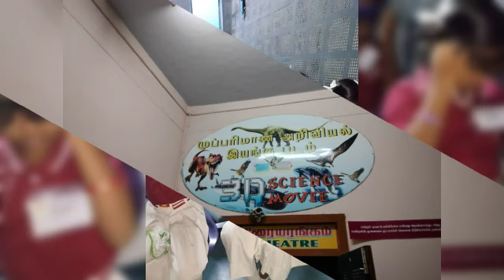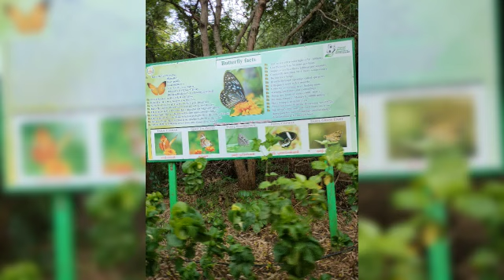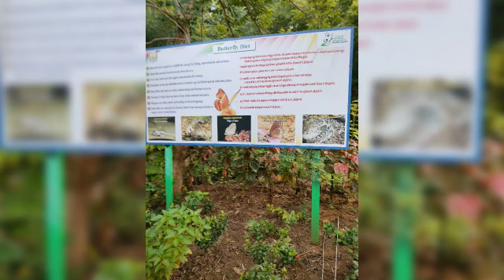FIELD TRIP TO TRICHY -Galaxy Star Thanjavur